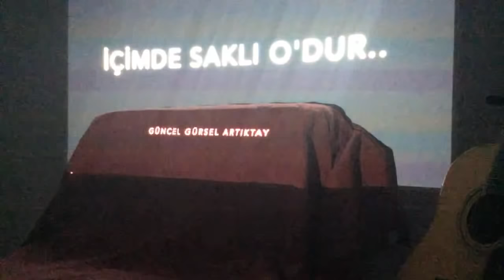22 Mart Ev Konseri